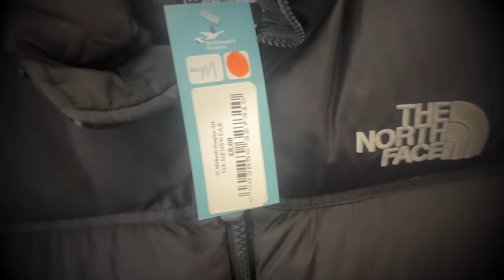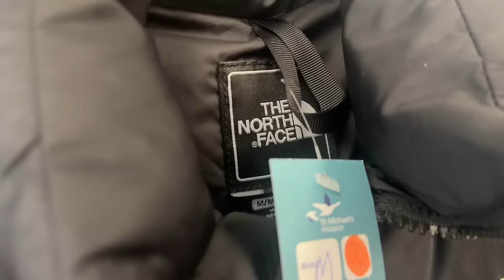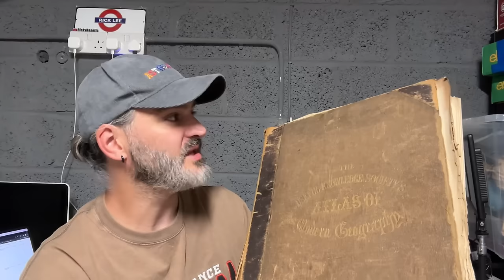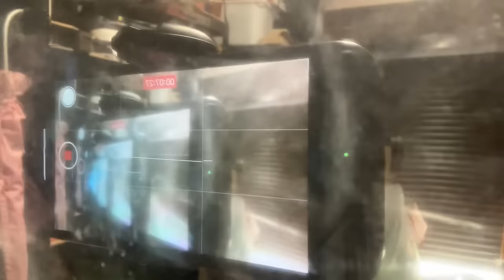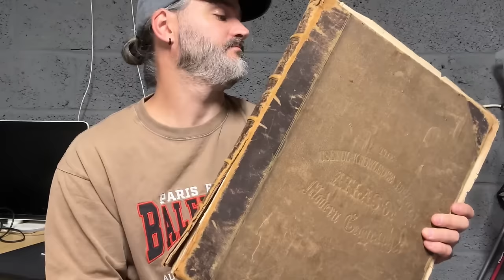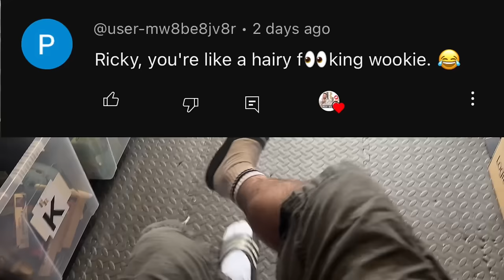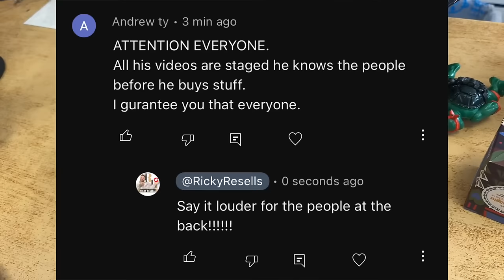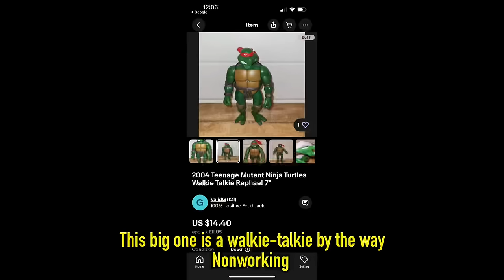You Would Not Believe This Charity Shop If I Wasn't Filming